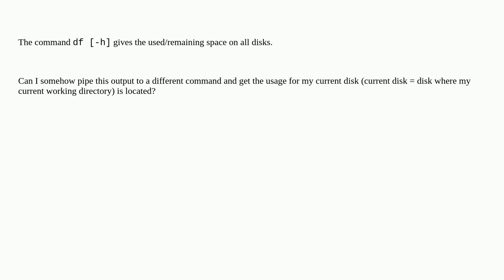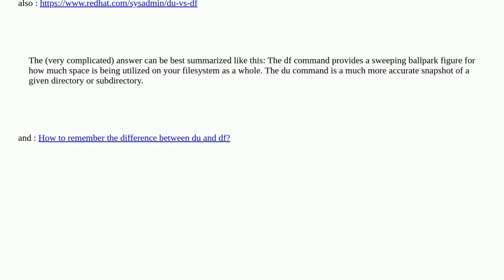Command to get the disk usage on current disk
A special thanks goes out to the community

  debian